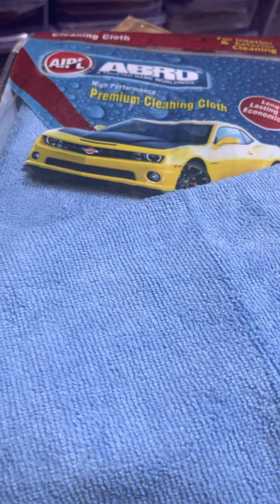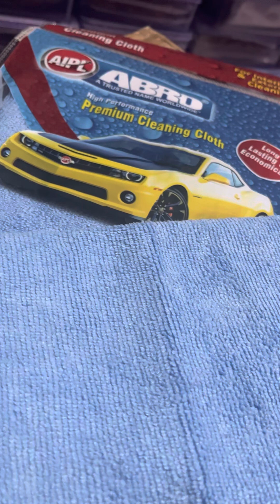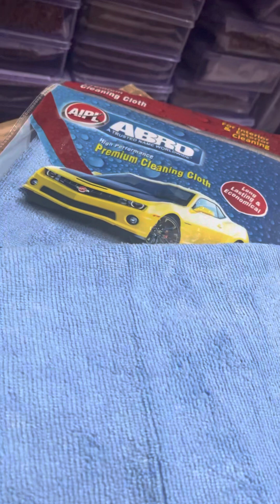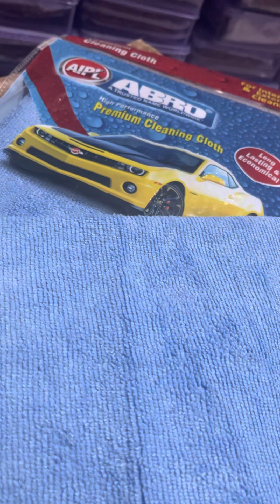Microfiber Cloth# Honest review# best for daily cleaning.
Microfiber Cloth# Honest review#ideal for cars,bikes,glass,chrome,vinyl, metal, plastic, painted surfaces, leather.